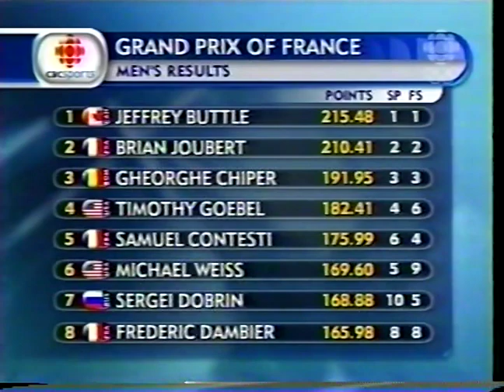2006 Trophee Eric Bompard Men Free